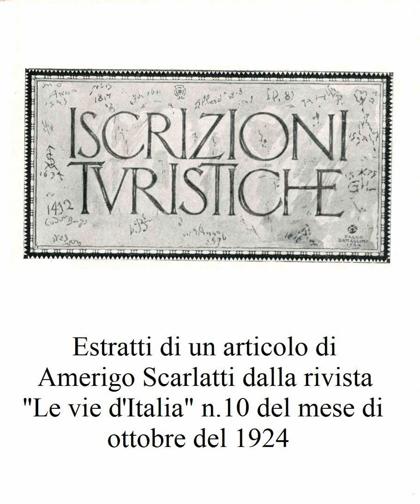Proscinemi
Quale bisogno spinge in ogni epoca da tempo immemorabile tanti viaggiatori a lasciare segni del proprio passaggio su monumenti e altre opere di valore? Difficile dire, ma di certo è un fenomeno antico. Frasi d’amore, firme, invettive, aforismi, poesie. L’autore dell’articolo (del quale potete ascoltare un collage di estratti) scrive nel 1924. Queste espressioni che reputa spesso, ma non sempre, di dubbio gusto, le chiama “proscinemi” oppure “iscrizioni turistiche”. Ha condotto uno studio, raccolto e classificato queste “iscrizioni” del suo tempo e del passato. È possibile che oggi non ci sia più traccia di quelle che l’autore ha annotato, ma di certo altre sono poi venute perché il fenomeno continua a manifestarsi quotidianamente sotto i nostri occhi.